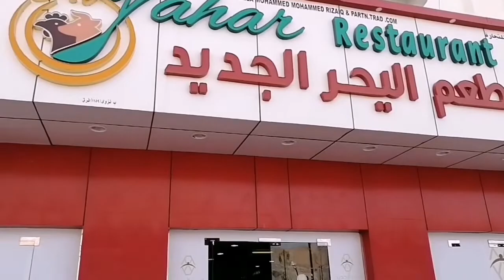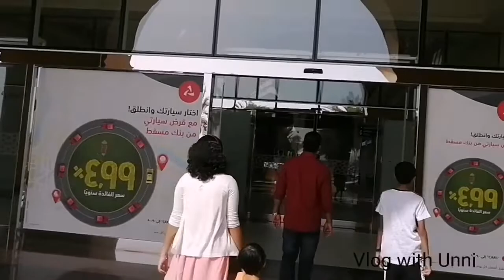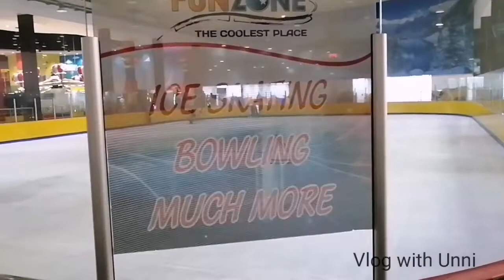Happiness unlimited when we eat well...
Hello Friends,
Here I uploaded the food vlog again because of some errors I have met with. Sorry to all.. Please do support❤️